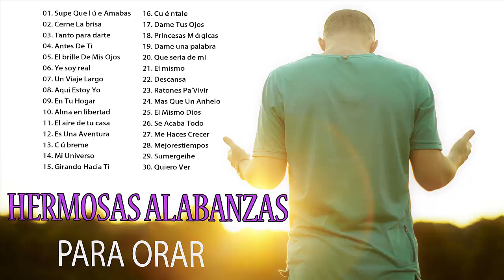1 hora Exitos especial Hermosas Alabanzas Para Orar En Adoración A Dios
1 hora Exitos especial Hermosas Alabanzas Para Orar En Adoración A Dios
1 hora Exitos especial Hermosas Alabanzas Para Orar En Adoración A Dios
1 hora Exitos especial Hermosas Alabanzas Para Orar En Adoración A Dios